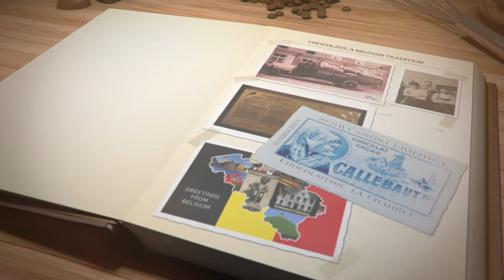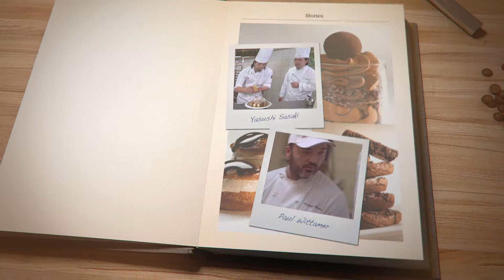Callebaut Brand - Partenaire du Mastercooks of Belgium